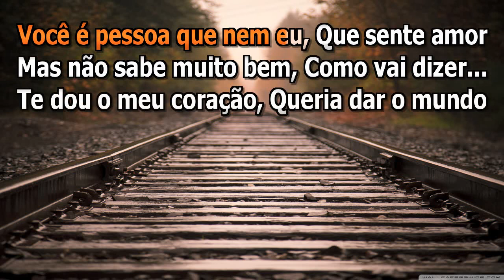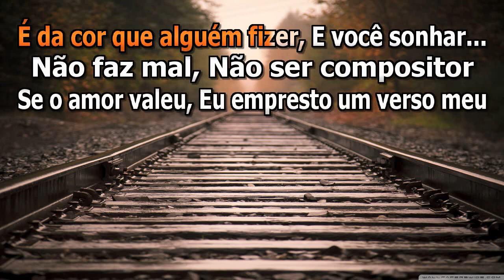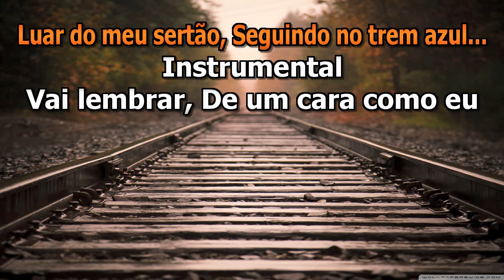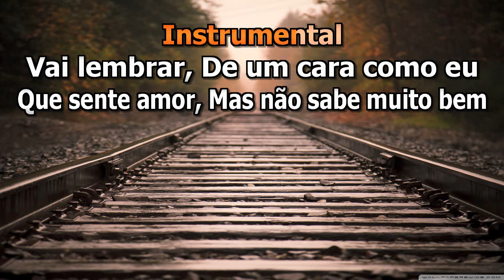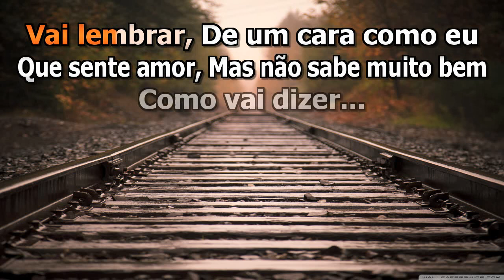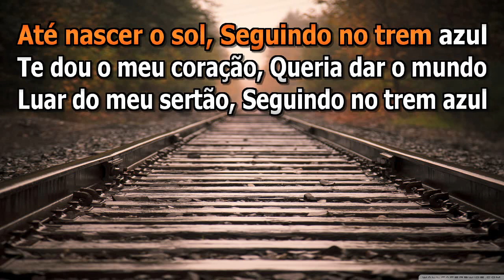Karaokê em HD, Seguindo o Trem Azul - Roupa Nova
Artista: Roupa Nova